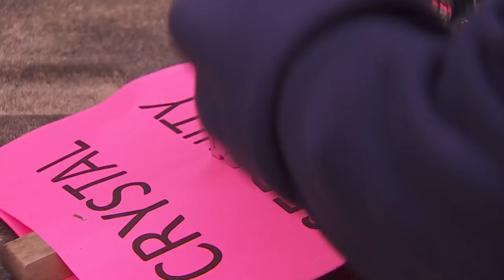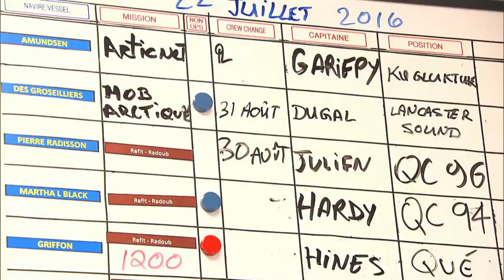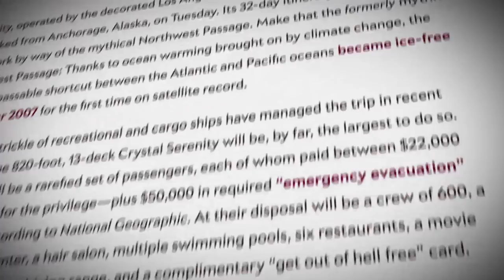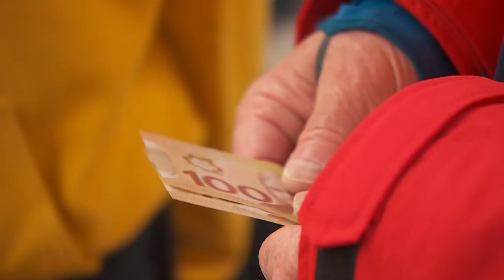Crystal Serenity| Massive Cruise Ship Sails Northwest Passage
The Crystal Serenity , a massive luxury cruise ship, is sailing Canada's Northwest Passage, raising security, safety and environmental questions.
Click here for the story: cbc.ca/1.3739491